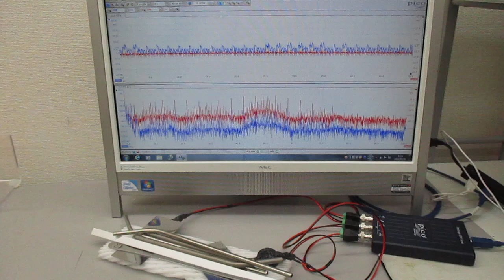超音波テスター（音圧測定解析システム）による超音波発振実験